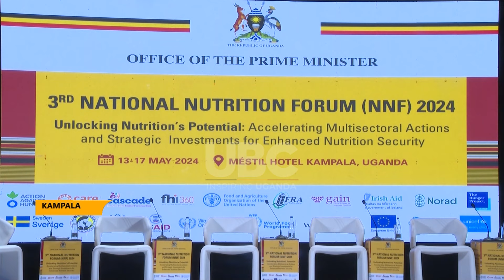NATIONAL NUTRITION FORUM URGES INCLUSION OF NUTRITION IN DEVELOPMENT PLANS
The on-going 5-day National nutrition Forum, a platform that brings together nutrition stakeholders, has underscored the need for government to include nutrition interventions in the country’s National Development Plans.
Officiating at the forum, the Prime Minister Robinah Nabanjja conceded that malnutrition is still a challenge and implored all stakeholders to leverage on partnerships to fight to address this critical issue that affects human health and development.